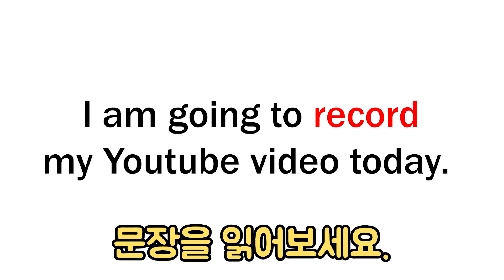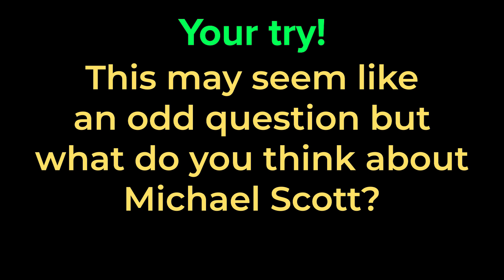원어민들의 자연스러운 영어 대화 #3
표현을 하나 하나씩 알려드리면 앞 뒤 문맥을 파악할 수 없기 때문에 미드에 나오는 원어민들의 자연스러운 영어 대화를 통해 공부하는 것도 좋은 방법입니다.

짧은 이 장면은 제가 제일 좋아하는 The Office (디 오피스)에서 나온 장면인데 면접에서 자연스럽게 흘러가고 좋은 표현들이 담겨 있는 것 같아서 이번 영상은 이 장면으로 만들어봤습니다.

I hope you guys enjoy it! 감사합니다!

1.) This video has no negative impact on the original works

2.) This video is for teaching purposes.

3.) It is not transformative in nature.

4.) I only used very small bits to get the point across where necessary.